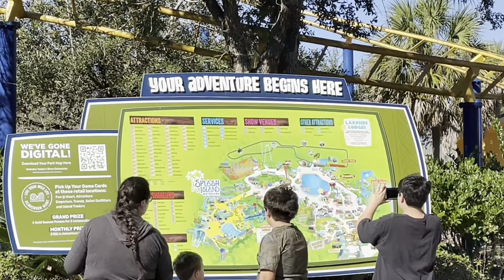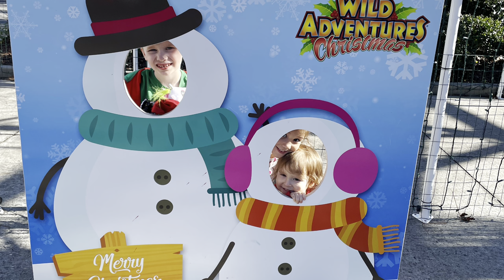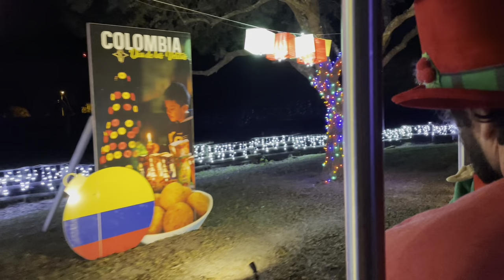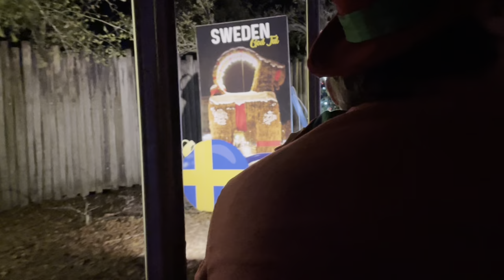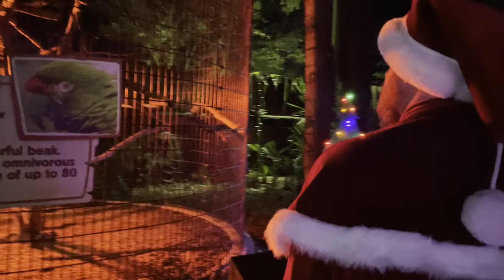Wild Adventures | Fam Jam Christmas Fun Day!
Join us as we spend the day at Wild Adventures for some Christmas fun with our cousins! ♥️🎄🎅🏼